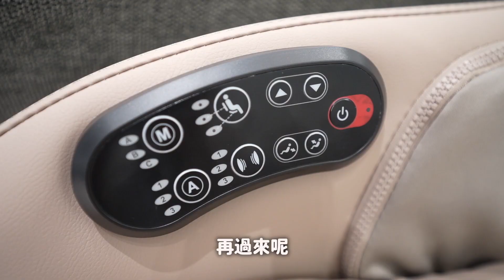新家加入龐然大物！老婆花30,000...送老公父親節大驚喜反應竟然是...！？｜默森爸媽日記｜默森夫妻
▶影片介紹◀
一年一度的父親節又要到了...
因為安森是一個物欲非常低的人！
很少聽過他想要買什麼東西！
但有個東西從搬入新家到現在～
他一直以來都說他很想買.
所以今年默默決定～花30,000多～
完成安森日思夜想的『夢幻大驚喜』！
雖然...它真的...有點龐大！哈～
趕快跟我們去看看安森的反應吧！ＧＯ！

ps.考量使用安全，切勿以任何形式於按摩椅上方踩踏，避免造成危險。